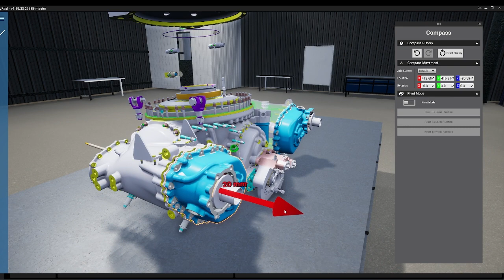🔹 Compass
Improved compass to significantly enhance the user experience when moving objects in translation and rotation. Grab axis, planes and handles plus an Undo command.

This new compass is updated in VR and desktop mode.